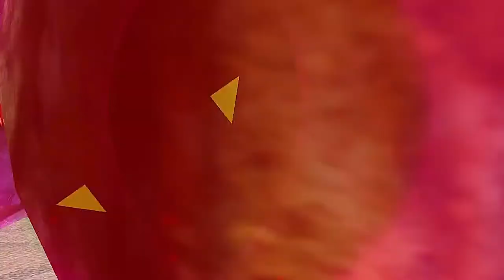Bongo Bongo BOSS Fight (Shadow Temple) | Legend of Zelda: Ocarina of Time 3D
The hardest boss of Ocarina of Time! Let's beat Bongo Bongo from Shadow Temple!

Developer: Nintendo EAD & Grezzo
Publisher: Nintendo
Platforms: Nintendo 3DS
Release Date: 16 June 2011 (JP), 19 June 2011 (US), 17 June 2011 (EU)